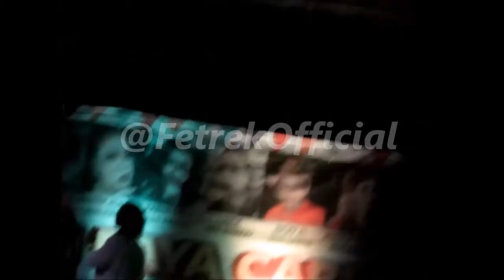hutang pengerindu LINDA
Lagu ini dirakam semasa MJC GAWAI RAYA CARNIVAL 2019
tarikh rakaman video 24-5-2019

📌terdapat beberapa part yang saya potong kerana terdapat masalah seperti (begetar dan juga bunyi sekitar yang menganggu bunyi lagu tersebut)

any song here cannot be uploaded back to your own youtube channel
copyright and reserved by Fetrek Official Channel

published by Fetrek Official